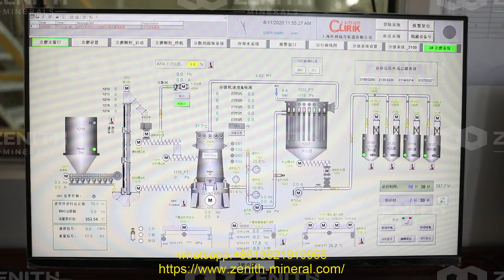belt conveyors for sand stone crusher machine